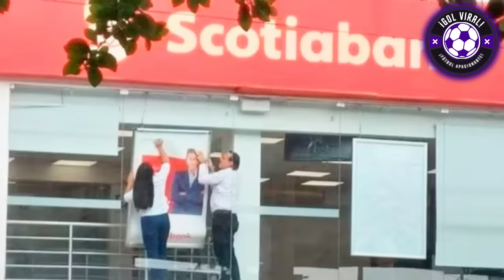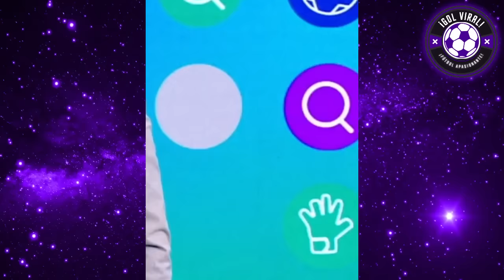CONVULSIONAN! PRENSA de FÚTBOL TOTAL REACCIONAN a GARECA DT de CHILE! "CHILENOS COPIONES" POLÉMICA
PERIODISTAS DE FUTBOL TOTAL CREAN POLÉMICA por GARECA ENTRENADOR DE CHILE!!

PRESENTACION, CONFERENCIA DE PRENSA DE GARECA HOY EN VIVO
PALABRAS DE GARECA COMO ENTRENADOR DE CHILE!!

REACCIÓN BRUTAL! PERIODISTAS DE FUTBOL TOTAL ENFURECIDOS con GARECA DT DE CHILE!!

"CHILENOS TODO SE COPIAN DE PERÚ" PABLO GIRALT, BARBIE, CEJA MORALES, SAMUEL VARGAS Y DEBATE PICANTE SOBRE GARECA DT DE CHILE!!

¡TREMENDO DEBATE! PERIODISTAS SUDAMERICANOS de FUTBOL TOTAL Y ANALISIS CALIENTE sobre  GARECA DT DE LA ROJA (CHILE)

¿OLVIDÓ A PERÚ? ANALISIS PICANTE